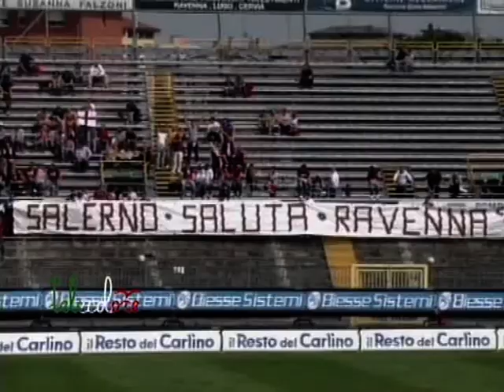Sintesi Ravenna - Salernitana 1 - 1 del 23/04/2011